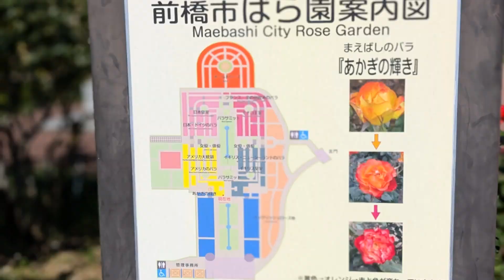秋のバラ園散策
敷島公園にバラが見頃に成りましたので、散策に行って来ました。
１０月に成りましたけれどまだ暑い日が続きます。バラの花はとても綺麗でした。